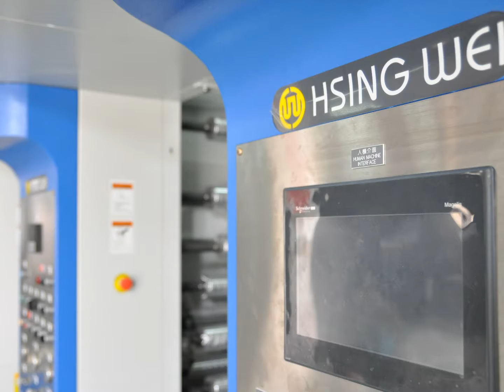01-to-08 Colors Rotogravure Printing Machine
01-to-08 Colors Rotogravure Printing Machine

100% rotogravure printing press made in Taiwan